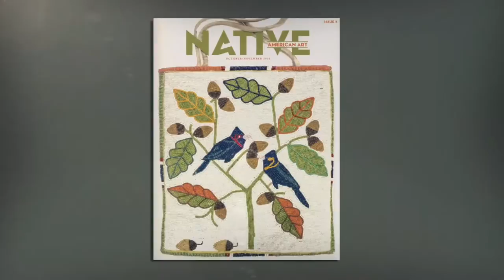Market Chat with curator Christina Burke — Indian Market 2016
A brief chat with curator Christina Burke of the Philbrook Museum of Art in Tulsa, Oklahama, at Indian Market 2016.